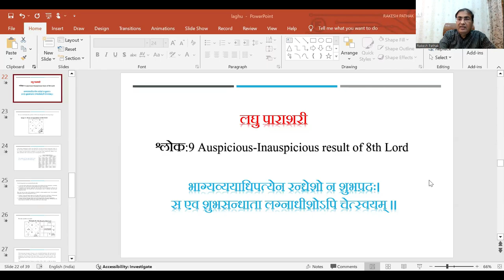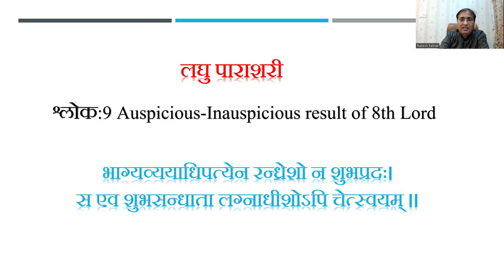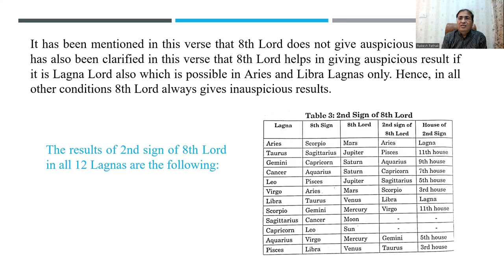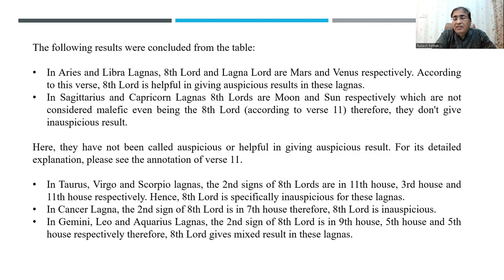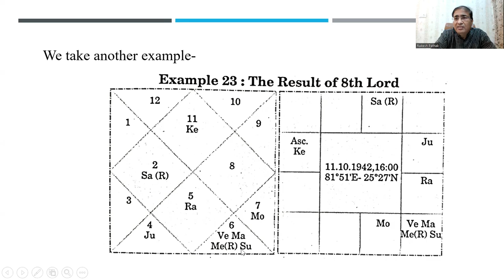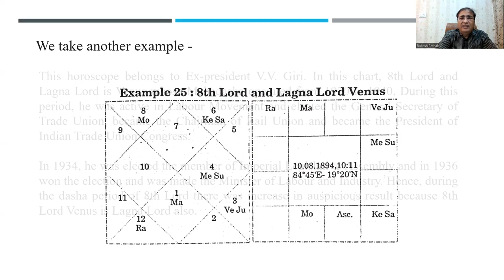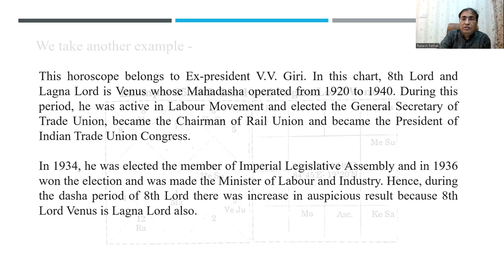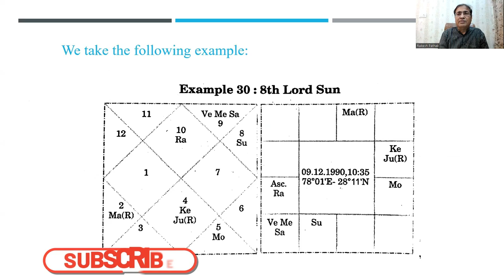लघु पाराशरी के सिद्धांत(आठवें भाव के स्वामी के फल) Part:05